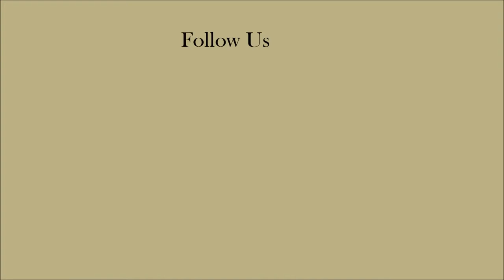Another Cat Size Giant Rat Found In Liverpool Home